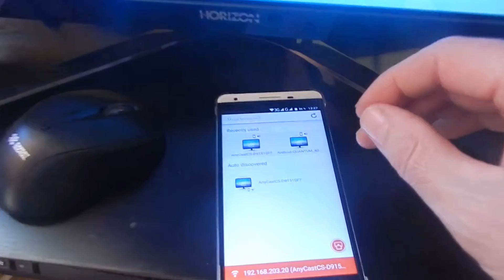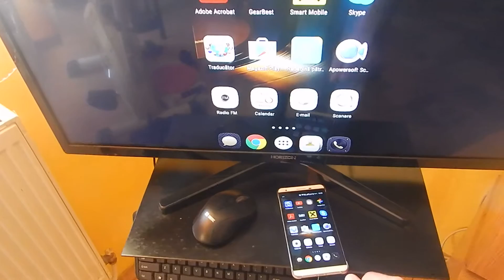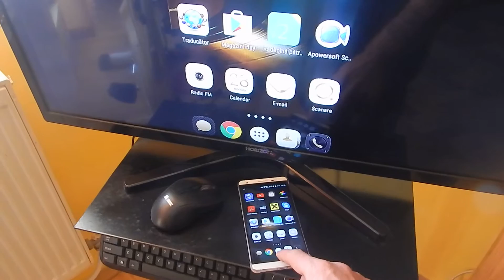EasyCast OTA 2.4G WiFi Display Dongle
EasyCast OTA 2.4G WiFi Display Dongle from gearbest.com